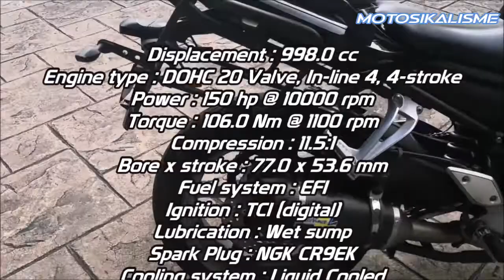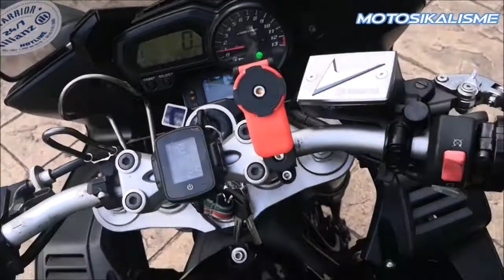YAMAHA FZ-1 FAZER 2007 | REVIEW | 150HP BEAST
A Complete Visual Review of Yamaha FZ-1 Fazer 2007.